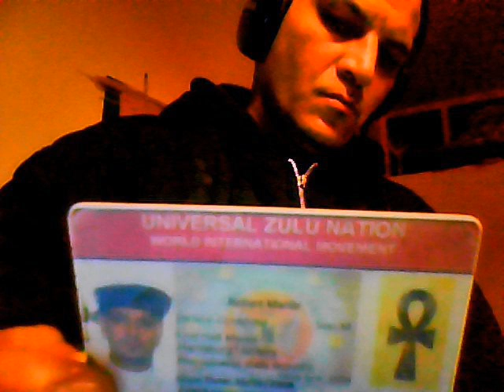ROB X featuring Phill Most Chill - Nobel Prize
Rockin' to Mardi Gras without the bells... "no-bell" prize, get it?